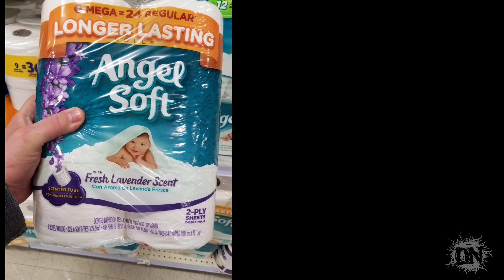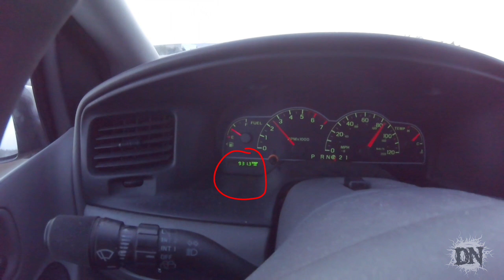Weekend with the Boy - Weekend Warrior Dad Digest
It's always a road trip when I pick up my boy, so I thought I'd share it with you cats. We always have have a good time. I wish I could see him more.